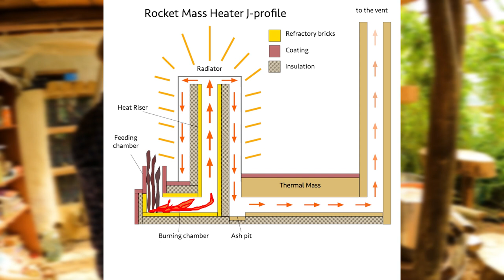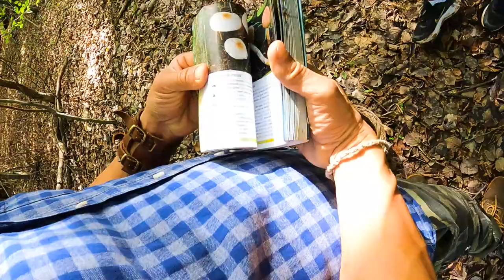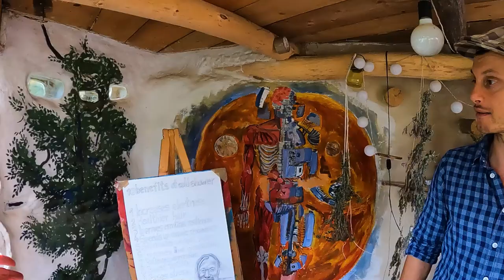LIVING OFF-GRID in Romanian countryside 🇷🇴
We visited our friend, @AlexJurj who has been living off grid in a Romanian countryside in Cluj-Napoca. He has a farm, and is building his own earth house, grows his own veggies and fruits: tomatoes, pears, etc., and lives near the forest where mushrooms grow abundantly. He strives to live a sustainable life where everything a human needs for survival is available in his own backyard. He had so much fun foraging for mushroom, and even had mushroom ciorba his mom cooked for us.

TIMESTAMPS:
00:00 - Recycled house tour (amazing)
3:47 - Welcome drink & fresh elderberry jam
5:32 - Mushroom foraging in the Romanian countryside
10:30 - Interview with Alex (amazing guy)
15:45 - Dinner & construction tour